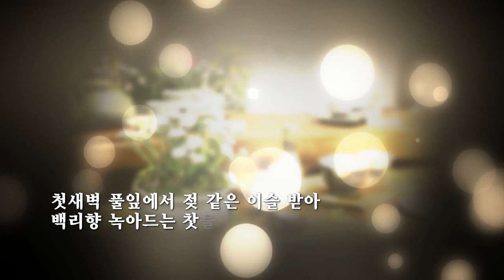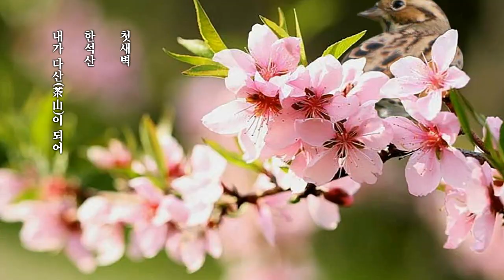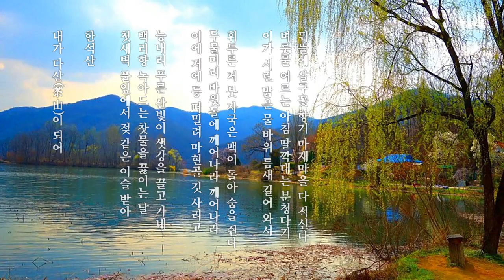내가 다산이 되어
한석산
낭송:김정환